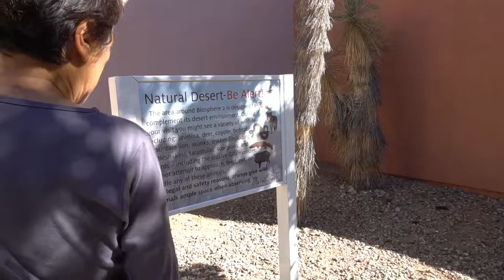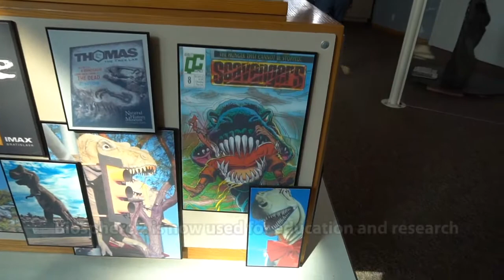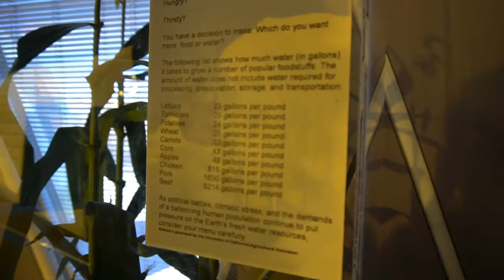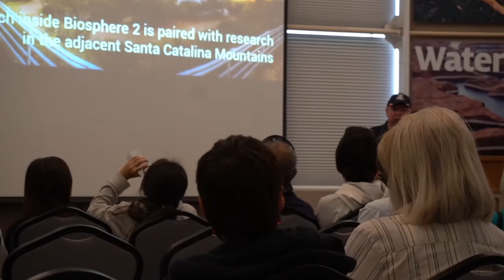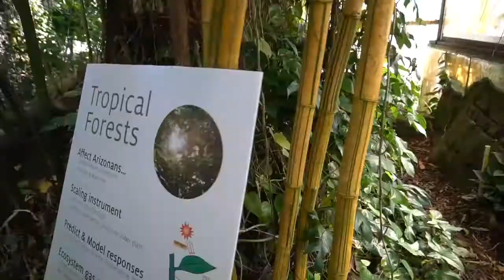Our trip to the Bioshpere 2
Tag along as we tour the Biosphere 2 in southern AZ. It was a lot of fun and there was much to learn.

Instagram.com/greendreamproject